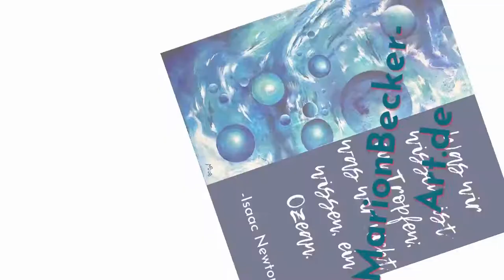Farben = Gefühle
Ich liebe es mit Farben und Worten zu spielen. Manchmal fallen mir schon beim Malen bestimmte Worte ein. Und immer lösen sie bestimmte Gefühle in mir aus. Geht es dir beim Betrachten von Bildern auch so? Schreib es gerne in die Kommentare.